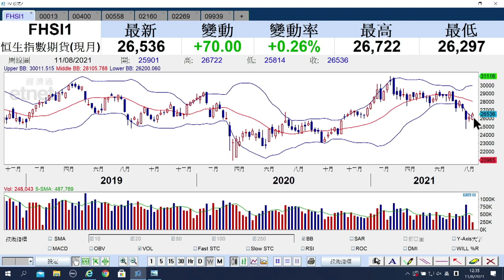【石Sir午市閒談】今日推介開拓藥業｜和黃醫藥、科通芯城、力勁科技、心通醫療、藥明生物最新部署（立即觀看）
恒生指數中午收報26661點，升55點。期指應如何部署？《香港經濟日報》專欄作者石鏡泉（石Sir）推介開拓藥業（09939），另亦會分析和黃醫藥（00013）、科通芯城（00400）、力勁科技（00558）、心通醫療（02160）、藥明生物（02269）最新部署，詳情待石Sir為你分析。